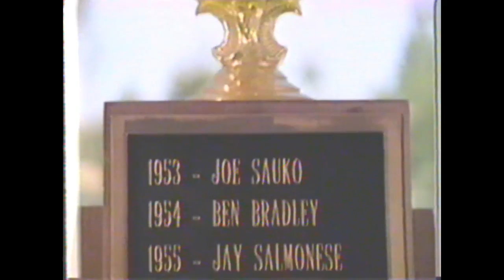Still the Beaver Ep 20 (audio synched), Sink or Swim, Aug. 21, 1985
When Wally gets impatient with daughter Kelly (Kaleena Kiff) for being unwilling to put her head under water during swimming lessons, Beaver calls in boyhood friend Richard Rickover (Richard Correll) – now a psychologist – to learn help Wally understand why he is putting so much pressure on Kelly in this 20th commercial-free episode of the Still the Beaver revival series called “Sink or Swim” that debuted on The Disney Channel Aug. 21, 1985.

This is the 20th of 26 episodes in 1984-85 before the series featuring most of the original cast of Leave it to Beaver, including Jerry Mathers and Tony Dow, moved to WTBS Superstation for three more seasons under the name The New Leave it to Beaver from 1986-89.